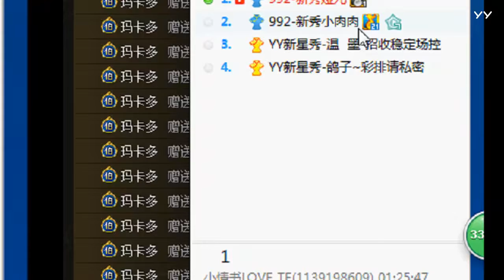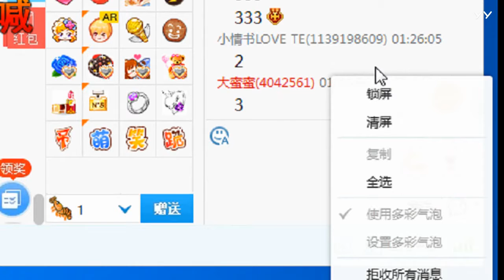YY LIVE 燃舞蹈 娅儿 - 《燃舞蹈》（Artists Singing・Dancing・Instrument Playing・Talent Shows).mp4